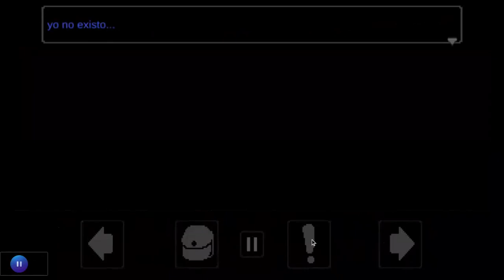Psicosis 7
penultimo video